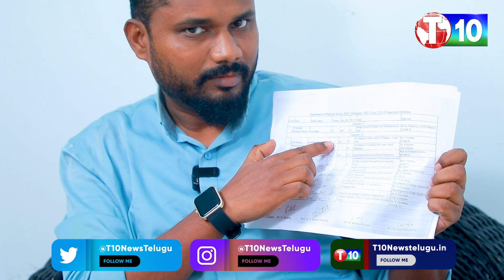Osmania University ని ప్రైవేట్ పరం చేసే కుట్ర! | PHD Scholar Satya Nelli Exclusive Interview | T10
OUని ప్రైవేట్ పరం చేసే కుట్ర! Osmania University PHD Scholar Satya Nelli Exclusive Interview | T10 Osmania University Latest.